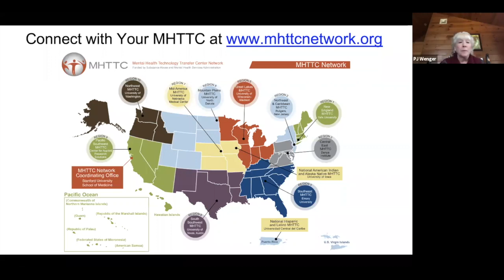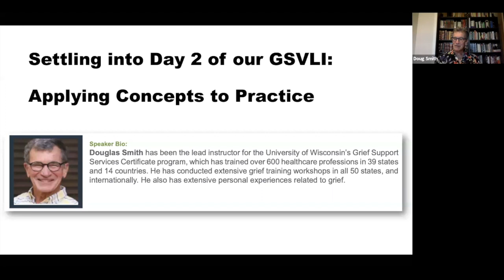November GSVLI: Day 2 Opening & Welcome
On Day 2 of our MHTTC Grief Sensitive Virtual Learning Institute, we open our full day of learning with a brief whole Institute gathering that will offer a brief meditation and a few tools to help us get through the upcoming holidays in the face of grief and loss (with GSVLI faculty Doug Smith).